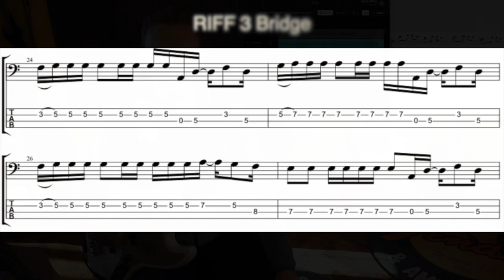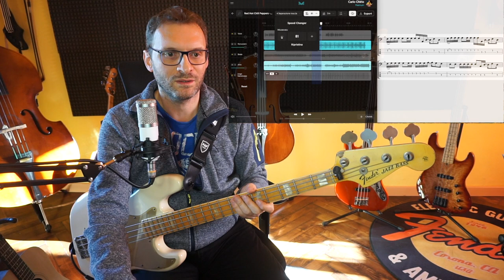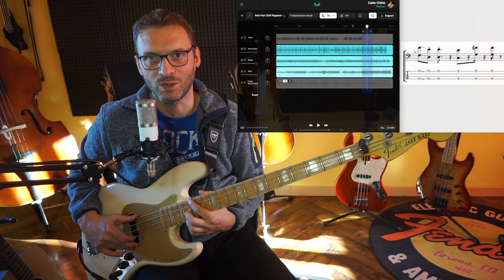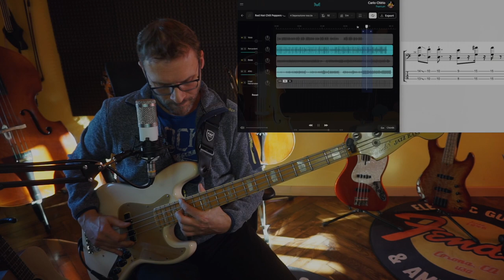Impariamo Afterlife dei RHCP con il Basso elettrico: il genio di Flea colpisce ancora